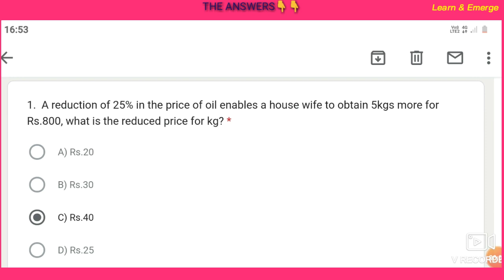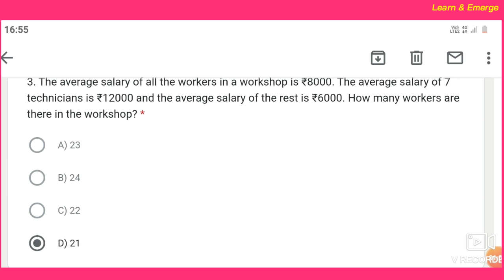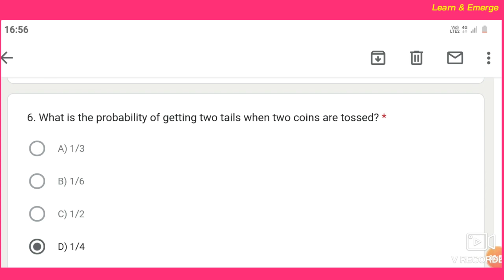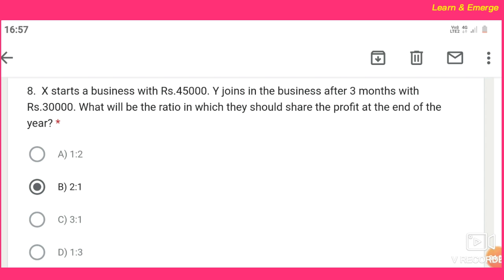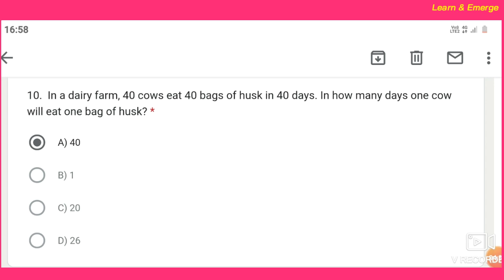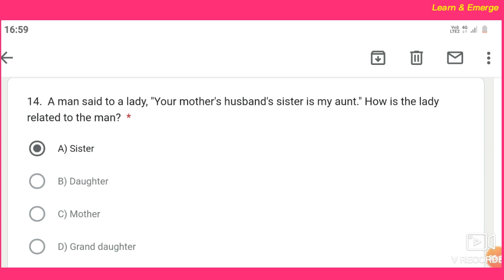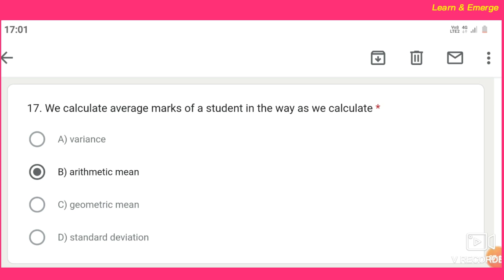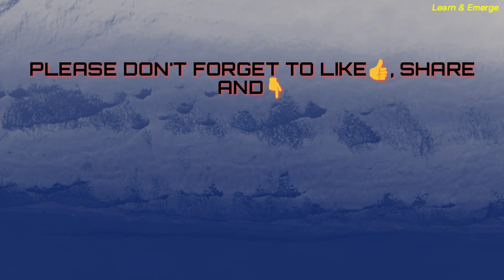National Level Free Quiz with answers and Free E certificate on Aptitude-Free E quiz 2020-onlinequiz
Click here to participate in National Level free e quiz 2020 with Free E-certificate on Mathematics aptitude 👇👇

*WATCH THE VIDEO FOR CORRECT ANSWERS AND SCORE 100%*